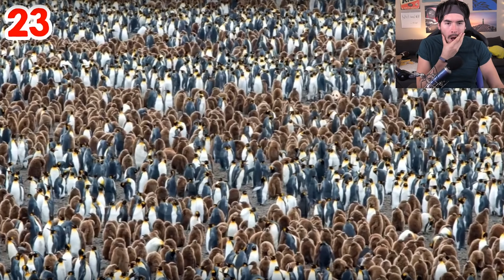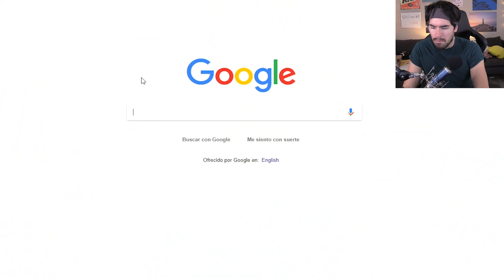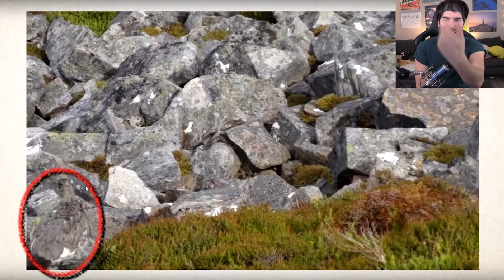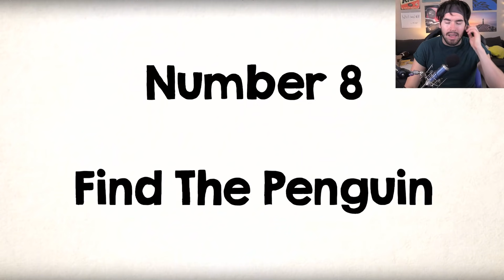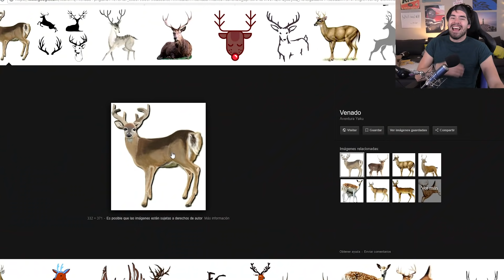¿TIENES MEJOR VISTA QUE YO?